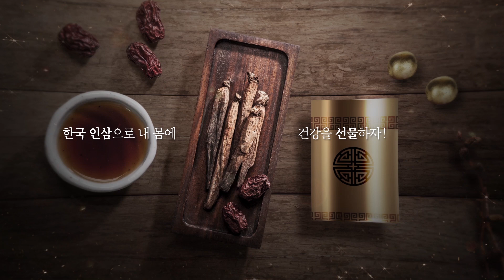나에게 주기 좋은 선물, 한국 인삼과 홍삼 효능 광고 영상으로 함께 하나씩 풀어봐요~ | 농식품 수출정보 KATI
심봤다! 이게 바로 한국의 삼이라고?
조금은 씁쓰름한 건 이게 바로 한국의 맛일까..?
언제 먹든 무엇을 먹든 내 몸에 건강하니까!

풍미 깊은 삼으로 2020년 설날,
나에게 건강을 선물할 수 있도록
인삼과 홍삼의 효능을 잔뜩 담았으니
플레이 버튼 꾹 눌러 한번 열어보세요!

*KATI는 농식품 수출정보를 전달하는 홈페이지로
한국산 농식품 수출을 위해 국가, 품목, 제도별 정보를
전달해드리는 홈페이지🌎입니다.